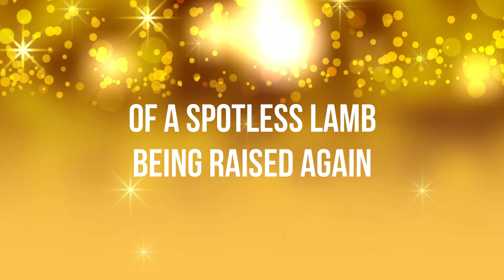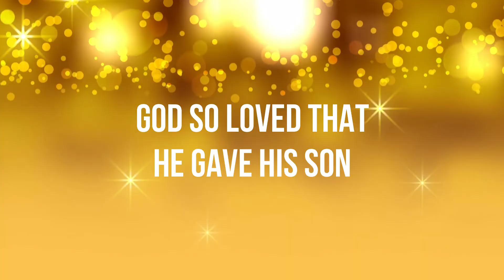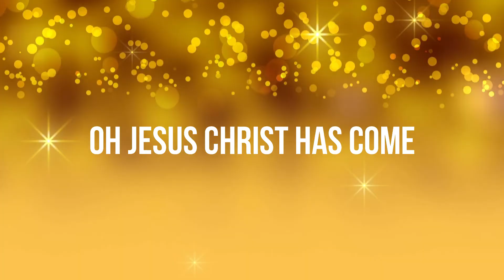Christmas Morning (Lyrics) - The McClures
Paul and Hannah McClure’s new EP titled Christmas Morning is a joyous and celebratory collection of Christmas songs that encompass the excitement and beauty of the season. Christmas morning symbolizes the day the world received the best news it had ever heard, that Jesus, the rescuer was coming.

Your support is a great encouragement to us. May God bless you!

LYRICS

VERSE 1
It starts with a story
Of a baby born in Bethlehem
It ends with the glory
Of a spotless Lamb being raised again

PRE CHORUS
The Earth is rejoicing
Heaven and nature sing

CHORUS
It’s Christmas morning
Come and see what the angels see
This blessed morning
God so loved that He gave His Son
Oh Jesus Christ has come
It’s Christmas

VERSE 2
Salvation is dawning
Hear the shepherds tell of the first noel
Redemption is calling
As good tidings ring of a newborn King

BRIDGE
Joy to the world
He has come
It’s Christmas
Join everyone
In the song
Of Christmas